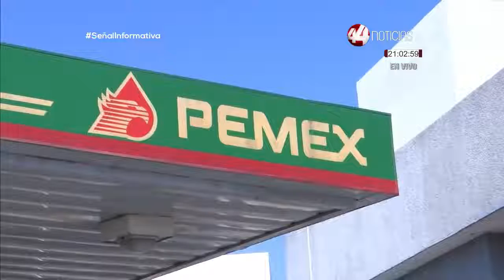Resumen Nacional Nocturno | 24 junio 2022